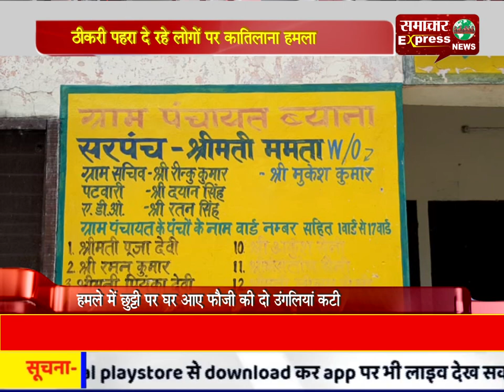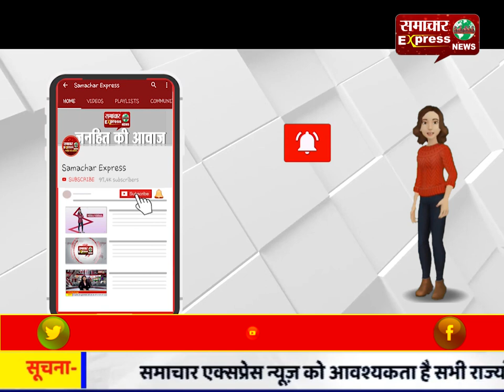ठीकरी पहरा दे रहे लोगों पर कातिलाना हमला